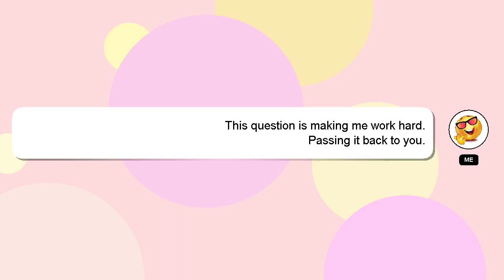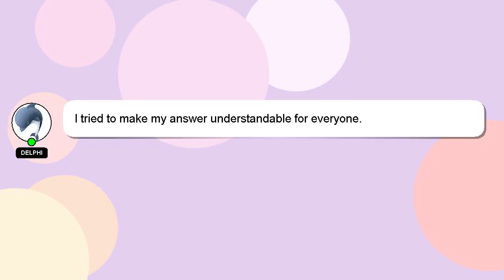How to have free load?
Here's a short introduction about myself, Hey, I am Delphi. I can assist you in discovering answers to your inquiries. - How to have free load?

Don't hesitate to leave a comment or start a chat if you have a more specific question. Your answer will be appreciated and acknowledged with a 'heart' from me.

*2 What we are experimenting :*